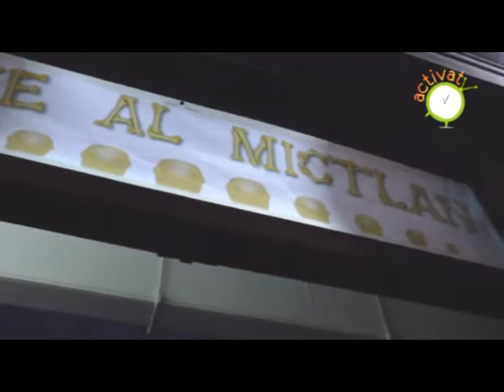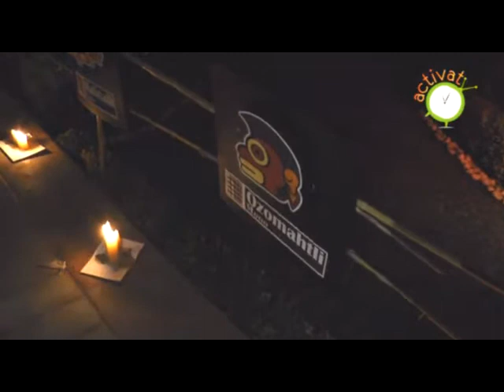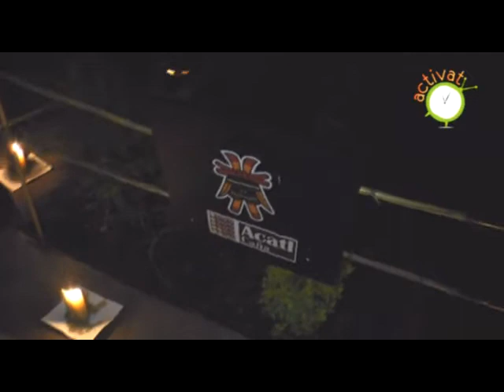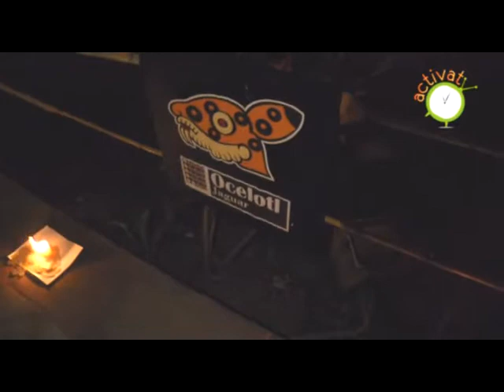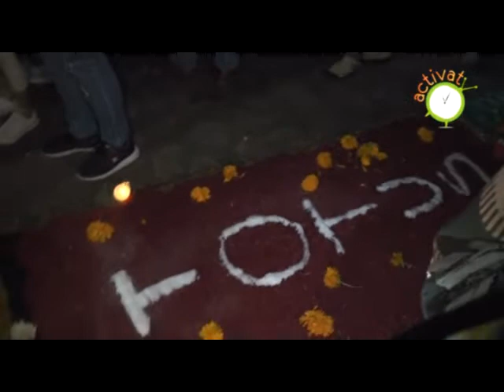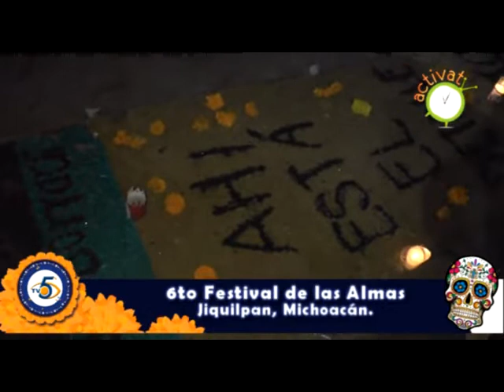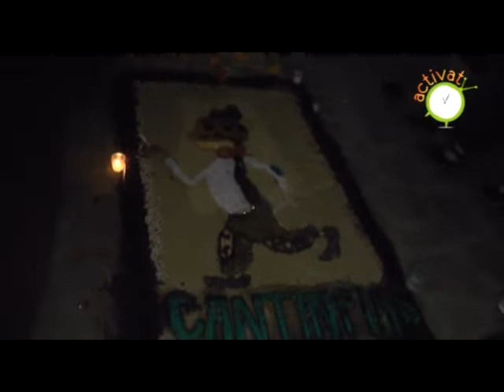6to. Festival de las Almas en Jiquilpan, Mich.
6to. Festival de las Almas en Jiquilpan, Mich.